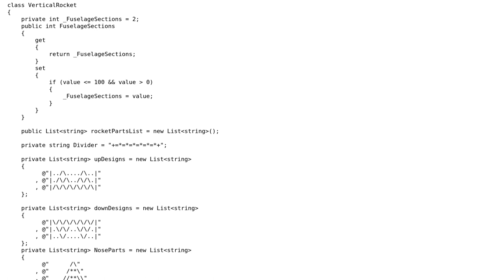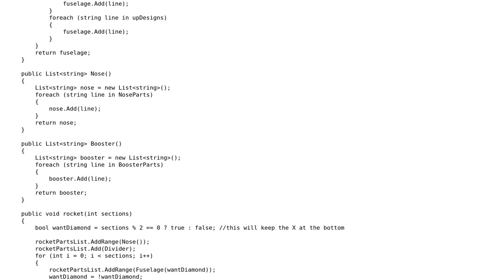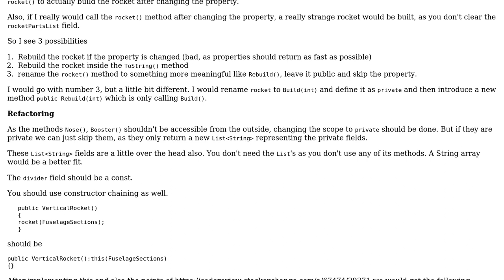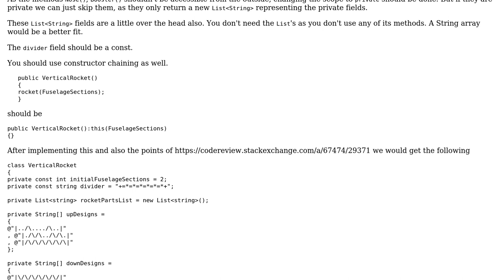Code Review: Up, up and away in a Retro Rocket (2 Solutions!!)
Code Review: Up, up and away in a Retro Rocket

With thanks & praise to God, and with thanks to the many people who have made this project possible! | Content (except music & images) licensed under CC BY-SA | Music | Images & others | With thanks to user Malachi user Heslacher user ferada and the Stack Exchange Network Trademarks are property of their respective owners. You are responsible for your own actions.